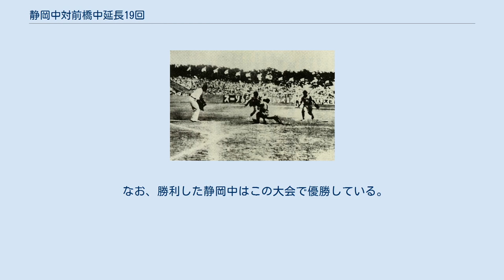静岡中対前橋中延長19回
静岡中対前橋中延長19回（しずおかちゅう たい まえばしちゅう えんちょう19かい）とは、大正15年（1926年）8月18日に阪神甲子園球場で行われた、第12回全国中等学校優勝野球大会の準々決勝第3試合、神静代表・静岡県立静岡中学校 対北関東代表・群馬県立前橋中学校の野球試合を指す。
それまでの大会記録である延長16回（第6回大会の松山商対慶應普通部）を大きく上回る熱戦となった。
この記録は第19回大会における中京商対明石中の延長25回の試合によって破られるまで続いた。
 両校とも二回戦からの出場。
 前橋中は強豪第一神港商と対戦した。
多数の選手が食あたりになっていた不運もあって前橋中絶対不利の下馬評だったが、終わってみれば6-1で完勝した。
 静岡中はこれも強豪早稲田実と対戦した。
早実は前日の一回戦で1安打完封したエース高橋を温存したのが祟り、9-2で静岡中が圧勝した。
 今大会の二強を制した両校が、本試合で対戦することとなった。
 延長19回、静岡中がサヨナラのホームインを決めた瞬間 前橋中は静岡中のエース上野精三（のち慶應大・同監督）を打ち込んで4回表までに5-0としたが、静岡中は4回に1点、8回には打者9人の猛攻で4点を取って同点に追いついた。
延長に入ってから前橋中は14回と17回の二死満塁、19回の一死二、三塁の好機をものにできず。
対して静岡中は19回に前橋中のエース丸橋仁（のち横浜高商）を二死から攻めた。
2番築地四球、3番国友が安打で続き、4番福島が中前へ運んだ。
二走築地が三塁を蹴り、中堅からの送球を丸橋が中継してバックホーム。
ところが送球が築地に当たってサヨナラとなった。
試合時間4時間10分。
 この試合の控え審判だった佐伯達夫は「19回でダメだったら引き分けにしようと決めた矢先だった」と後日述懐している。
 なお、勝利した静岡中はこの大会で優勝している。